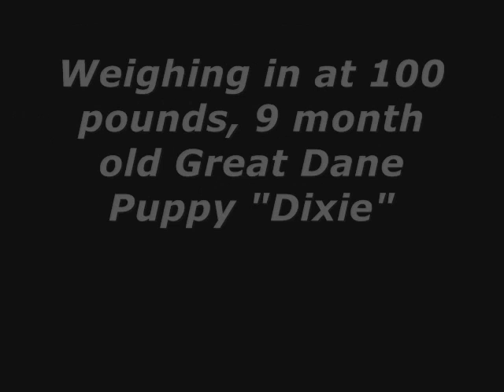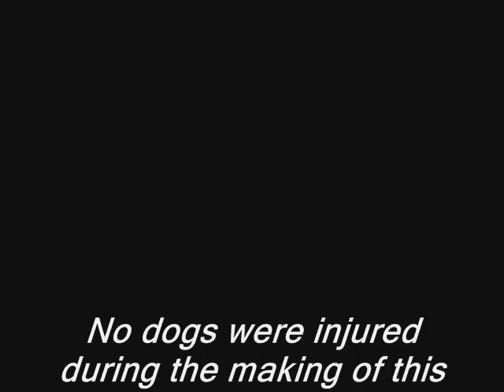Chihuahua vs Great Dane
Our chihuahua and great dane puppy play like this all the time, it's so funny!!! I know it's a tad too long but I am working on a shorter copy...